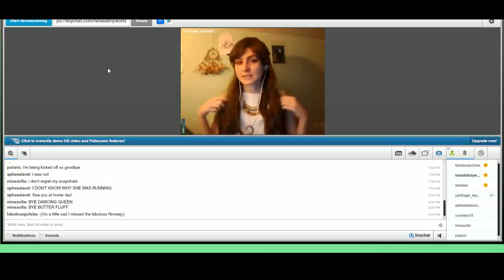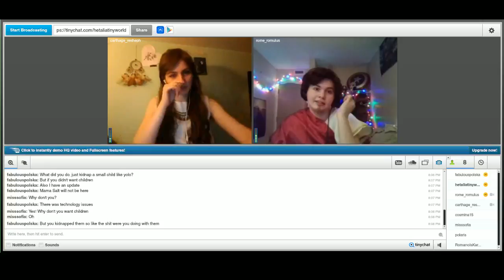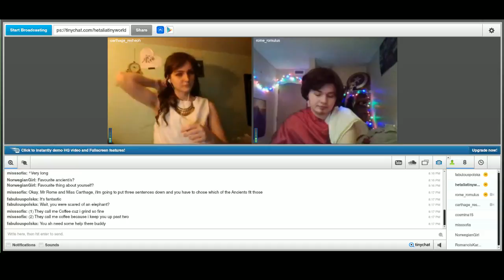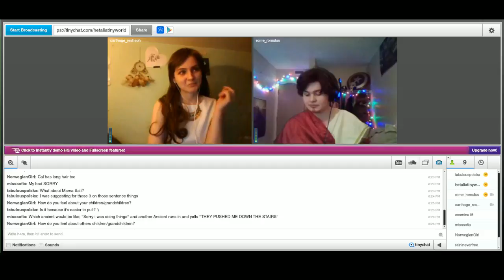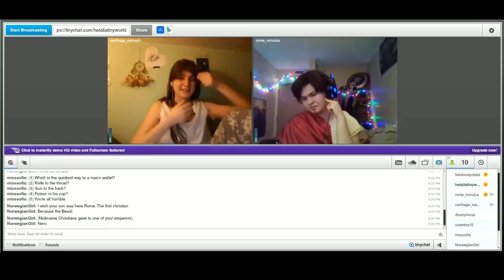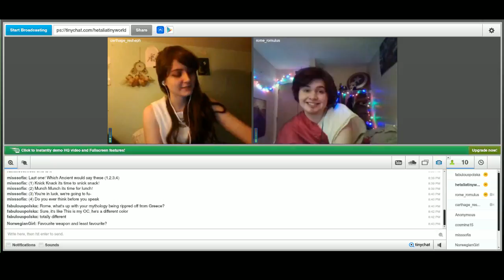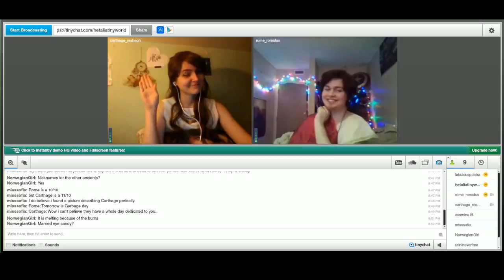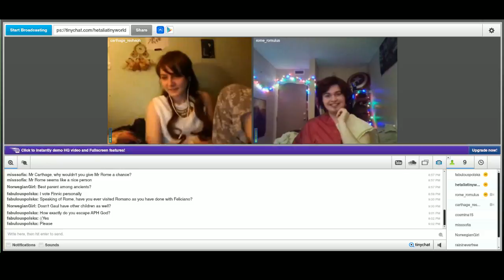Ancients (January 2017)